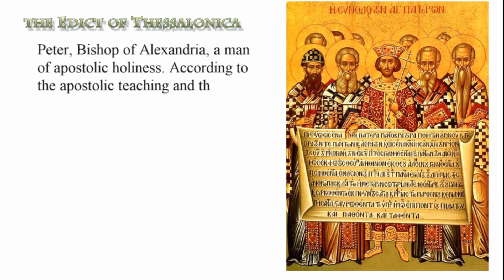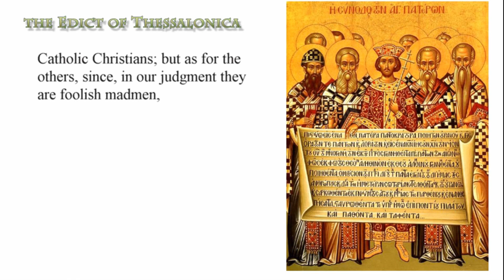the Edict of Thessalonica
EMPERORS GRATIAN, VALENTINIAN AND THEODOSIUS AUGUSTI. EDICT TO THE PEOPLE OF CONSTANTINOPLE.
It is our desire that all the various nations which are subject to our Clemency and Moderation, should continue to profess that religion which was delivered to the Romans by the divine Apostle Peter, as it has been preserved by faithful tradition, and which is now professed by the Pontiff Damasus and by Peter, Bishop of Alexandria, a man of apostolic holiness. According to the apostolic teaching and the doctrine of the Gospel, let us believe in the one deity of the Father and of the Son and of the Holy Spirit, in equal majesty and in a holy Trinity. We order the followers of this law to embrace the name of Catholic Christians; but as for the others, since, in our judgment they are foolish madmen, we decree that they shall be branded with the ignominious name of heretics, and shall not presume to give to their conventicles the name of churches. They will suffer in the first place the chastisement of the divine condemnation and in the second the punishment of our authority which in accordance with the will of Heaven we shall decide to inflict.
GIVEN IN THESSALONICA ON THE THIRD DAY FROM THE CALENDS OF MARCH, DURING THE FIFTH CONSULATE OF GRATIAN AUGUSTUS AND FIRST OF THEODOSIUS AUGUSTUS